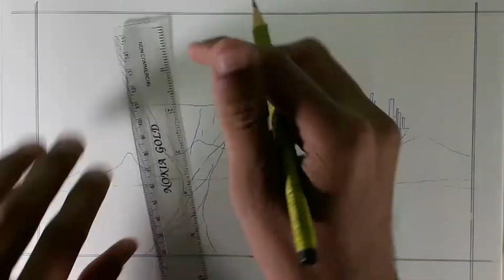Desert City - Future |Artistic Shiv |Time Lapse|PenArt|Gadarwara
Desert City
Future
Pen Art

Social media..

• Track Info:

Title: Sorrow
Artist: Sappheiros
Genre: Hip Hop & Rap
Mood: Calm